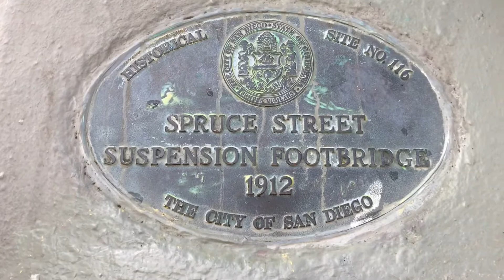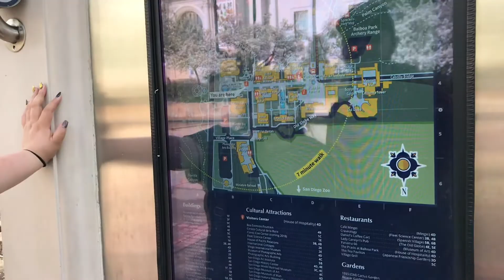Spruce Street Suspension Bridge & Balboa Park San Diego, CA